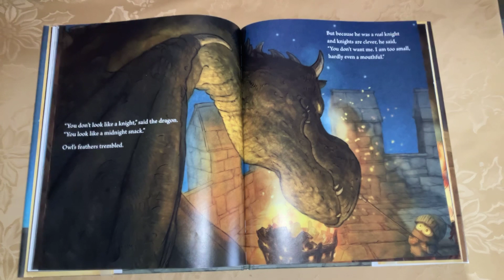Knight Owl (part 4)